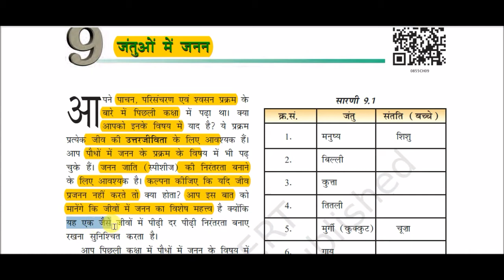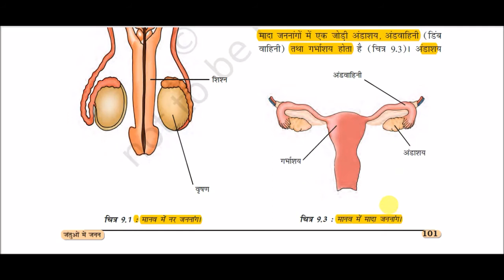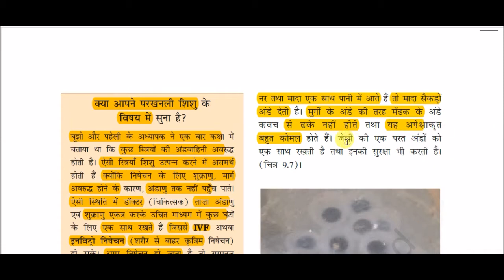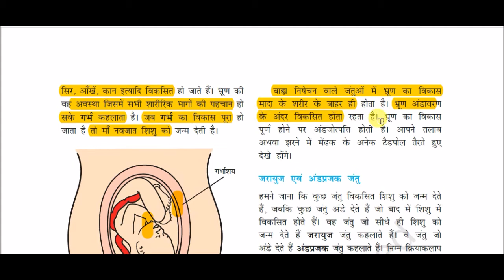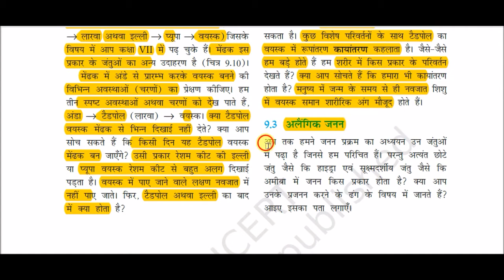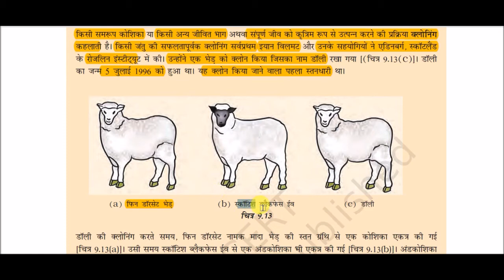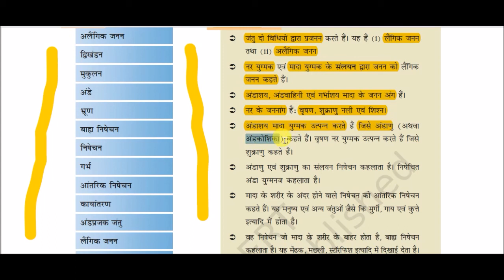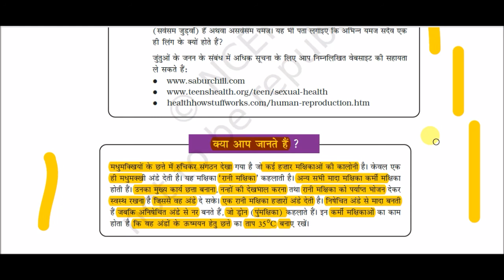NCERT Book Class VIII (Science) || कक्षा 8 (विज्ञान) -: जंतुओं में जनन